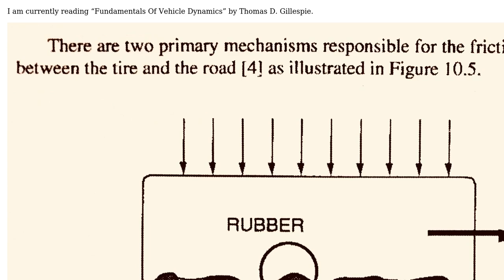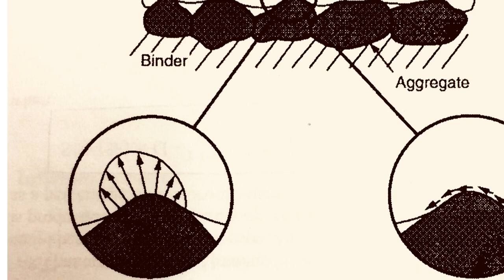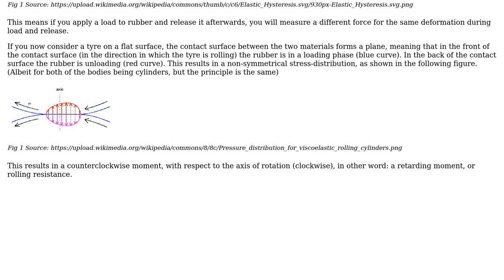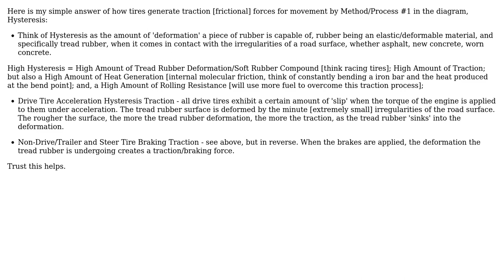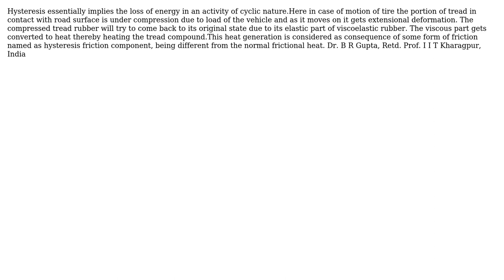Engineering: How does Hysteresis in tires helps create friction? (4 Solutions!!)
Engineering: How does Hysteresis in tires helps create friction?

With thanks & praise to God, and with thanks to the many people who have made this project possible! | Content (except music & images) licensed under CC BY-SA | Music | Images & others | With thanks to user RedHelmet user Phil Sweet user Mike user Dr. B. R. Gupta user Andrew and the Stack Exchange Network Trademarks are property of their respective owners. You are responsible for your own actions.